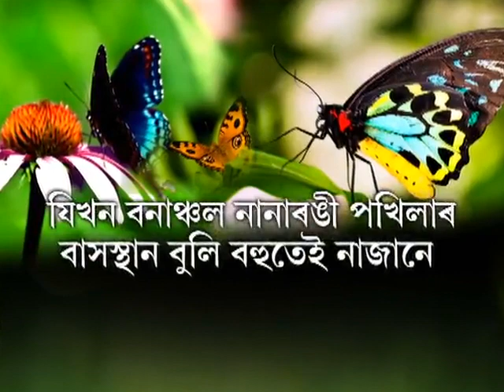Butterfly Eco-Tourism ...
Possibilities of Butterfly Eco-Tourism in Khalingduar reserve forest, Udalguri, BATD, India. Report by, Nilotpal Ray Choudhury. *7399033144